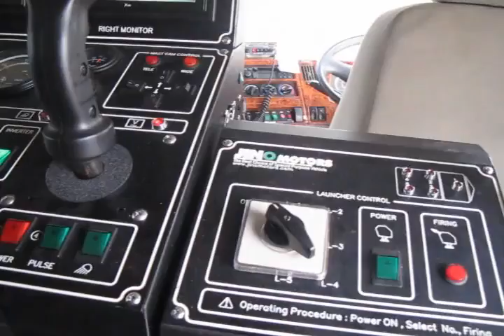komchadlueknews : เปิดตัวรถควบคุมฝูงชน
komchadlueknews : คม ชัด ลึก : อก. - เปิดตัวรถควบคุมฝูงชน

(หมายเหตุ : ที่มา : Nation Photo)